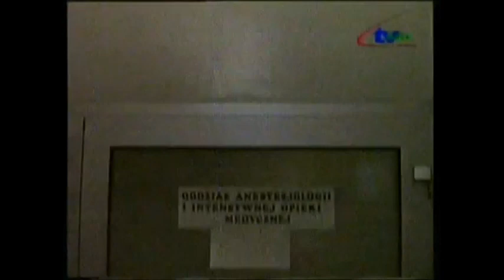Robert Dados - Upadek Mistrza